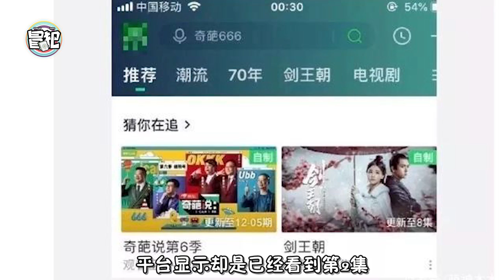李一桐逆袭失败？剑王朝口碑两极分化，监制是冯小刚也救不了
《剑王朝》播出后，口碑出现两极分化。《剑王朝》是由冯小刚监制的，虽然不是由他亲自执导，不过看到制作阵容中出现冯小刚的名字，大部分观众对该剧质量非常有信心的。从演员阵容方面看，李现、李一桐、刘奕君等等当红演员倾情加入，无疑《剑王朝》是一部潜力无限的作品，不过令人遗憾的《剑王朝》首播后就出现了口碑两极分化。《剑王朝》是李现走红后第一部古装作品，备受李现粉丝的期待。从《亲爱的，热爱的》中的霸气老板韩商言摇身变成《剑王朝》中为师复仇的市井少年丁宁，可以说李现对于角色的驾驭能力是毋庸置疑的，该剧播出后，李现的粉丝纷纷前来支持，可以说拉动了整部剧的人气，不过剧中的几处硬伤着实还是令人看的有些尴尬。《剑王朝》整体画面感偏电影风，总体讲还是比较舒适，不过全剧开篇的剧情却令人云里雾里，不知所云。《剑王朝》该剧讲述的是江湖怨恨情仇，首集前7分钟李现饰演的丁宁在船上刺杀宋神书，宋神书死前交代林煮酒还活着。看到这里很多人会好奇，林煮酒是谁？没看过原著作品的观众确实很难理解。《剑王朝》前两集的打斗戏很精彩，画面感十足，但剧情方面就令人一言难尽了。《剑王朝》每集35分钟时长，该剧前两集出现的角色人物众多，介绍人物时用到大量旁白，看剧过程中如果不暂停特意去看旁白，往往还未知该角色是谁，角色就领盒饭了。